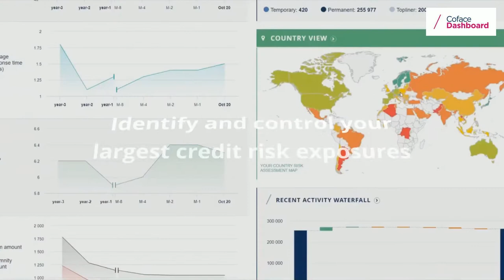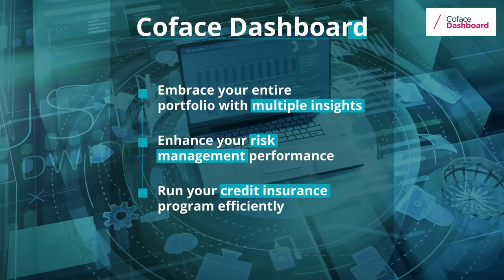Coface Dashboard: Trade with confidence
With Coface Dashboard, get a consolidated view of your Coface portfolio, and transform credit risk indicators into meaningful insights and make smart decisions.